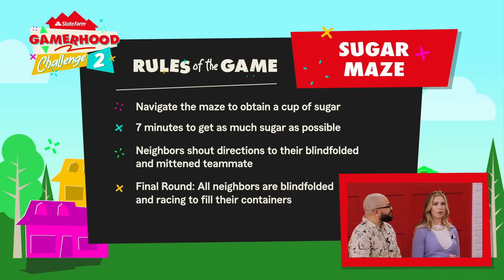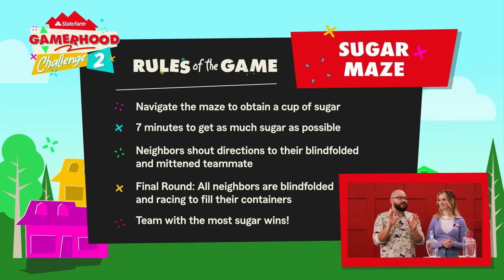I Met Jake From State Farm (State Farm Gamerhood Challenge)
The challenge is a 5 week all things gaming tournament, yeah not just video games! Gamerhood Challenge airs every Thursday in June at 7 PM EST with Surprise Guests and crazy prizes! It’ll feature the best gamers, streamers and content creators in the world.

Follow these!